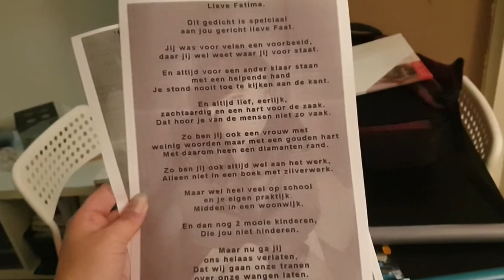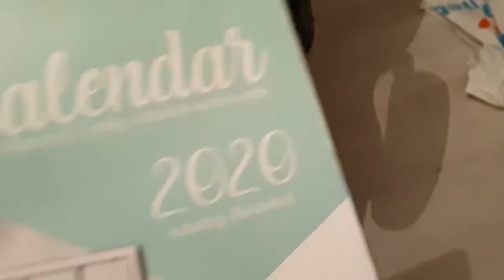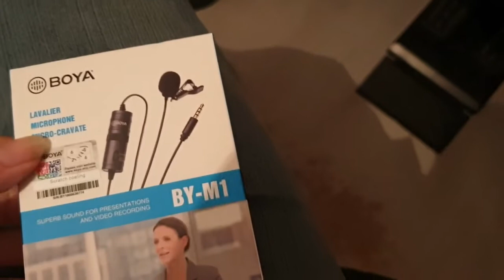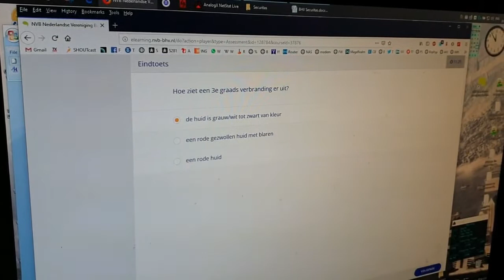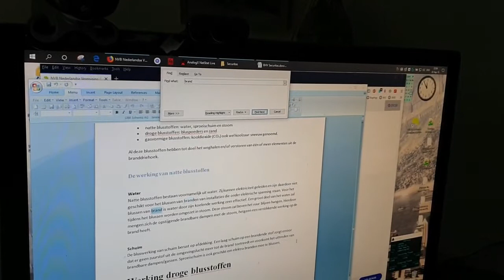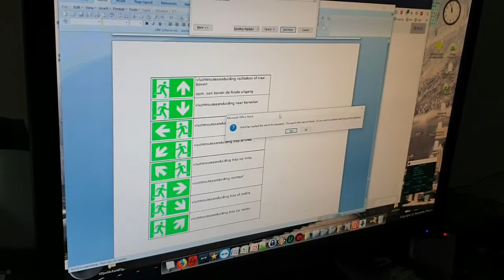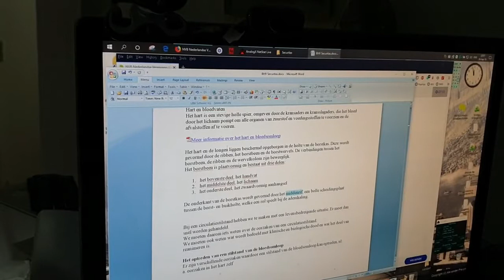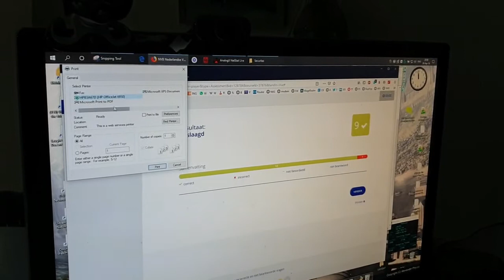Ro zijn afscheids-woord naar onze interim coördinator 26-9-2019 #509